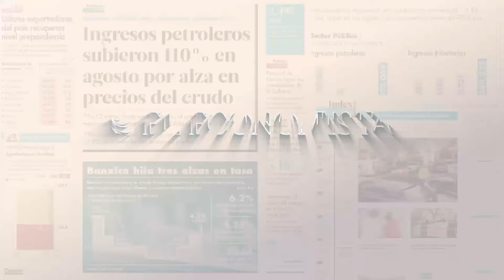Cruce de amenazas entre Israel e Irán tras ataque con misiles de Teherán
Israel volvió a bombardear el miércoles el sur de Beirut, bastión del movimiento proiraní Hezbolá, y amenazó a Teherán con represalias tras su ataque con misiles de la víspera, ignorando los llamados internacionales a la desescalada.